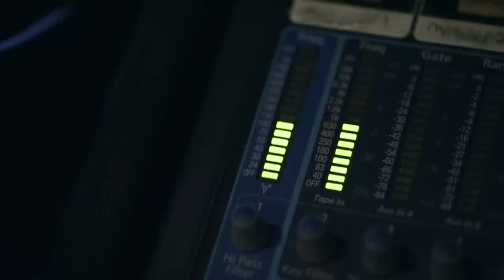[MV] Nina AF2014 - Misteri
Penyanyi : Nina
Komposer : AG Coco & Amir Jahari
Penulis Lirik : Amir Jahari
Publisher : Kamar Seni Enterprise

Semalam, kau mati

Semalam kau tak bernafas

Semalam kau tidur

Semalam kau pergi

Sehari ku tunggu

Sehari mencarimu

Sehari ku mabuk

Sehari khayalanku

(repeat 2x)

Kau misteri dari ufuk jantung ini

Tunjuk aku apa yang engkau cari

Mereka pun pura pura mengerti

Apa yang ku cuba tuk katakan ini

Hilang..dari pandangan mata hati

jauh...berkelip pun tak kelihatan lagi

Sehari ku tunggu

Sehari mencarimu

Sehari ku mabuk

Sehari khayalanku

(repeat 2x)

jauh...

jauh...